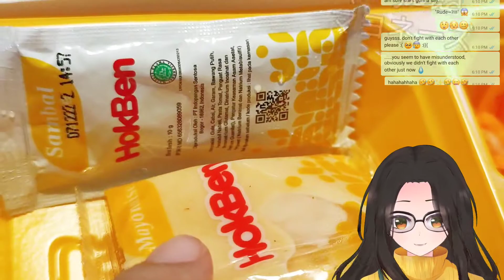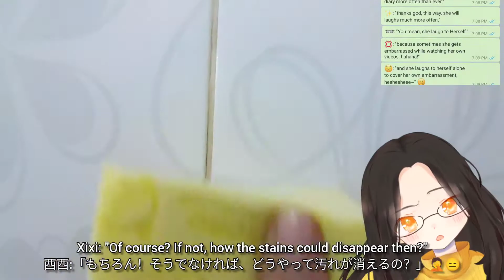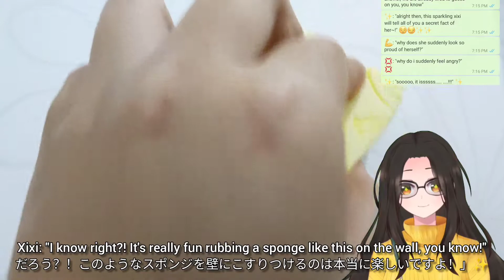Vtuber Orders Bento Delivery 📞 & Clean toilet with magic sponge 🧽 家への弁当配達 + 魔法のスポンジでバスルームを掃除する🧽🛁🚿✨✨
For the first time Kokomi's tried ordering home-delivered food over the phone, She ordered a bento from the HokaHokaBento restaurant. The contents of the lunch box consist of rice, salad, fried minced chicken with egg rolls & fried minced shrimp rolls😉🍱🥢

心海は初めて電話で宅配食品を注文しようとしたが、HokaHokaBentoレストランに弁当を注文した。 お弁当の中身は、ご飯、サラダ、鶏肉のエッグロール炒め、エビの炒め物です。🐔🐣+🦐

YXdiary: Let's accompany me to clean my bathroom with a magic sponge~! 🧽✨✨
魔法のスポンジでバスルームを掃除するのに同行しましょう〜！ 🛁🚿✨🧽

(Drinks Cake MilkShake with Kokomi) 🍰🥛

以前の動画を見る：
(心海と一緒にミルクセーキケーキを飲む！

Credits:
-Opening Loading Screen Picture: K4i85
-Wakuwaku emote: 1111_Okome
-Kokomi Wonder: Jiadu8823
-Kokomi Shock: Jiadu8823
-Bad Mood: AnimonMaster
-YangXixiah Fan Art on Thumbnail: Alyrinnn
-Genshin's character design: Mihoyo / HoyoVerse 🎮
-Genshin Live2D: Violetchaan 💖
-Other Music: I commissioned Frengky02 to made Original BGMs especially for me 🎼🤗

To watch my videos in Bahasa Indonesia Version, please go to my other Youtube Channel:

I am so happy. Please always stay healthy and be happy, always~~~ ( ^^)/